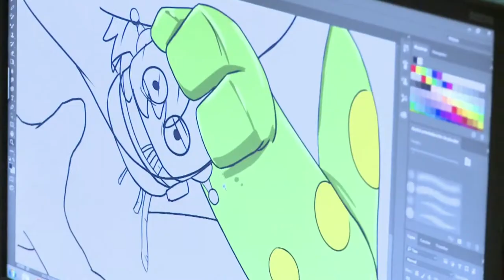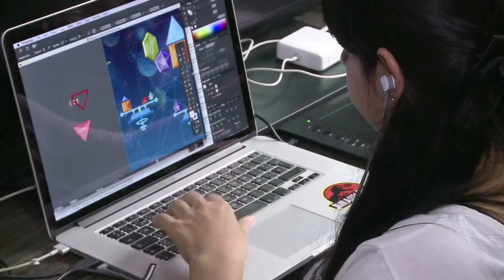Viceministro Daniel Quintero Calle - Convocatoria Talento TI N1 C42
Viceministro Daniel Quintero Calle nos cuenta los detalles de la convocatoria de Talento TI, la ambiciosa estrategia que pretende enfrentar la carencia de profesionales del sector en nuestro país y enamorar a más personas para que estudien carreras relacionadas con Tecnologías de la Información.